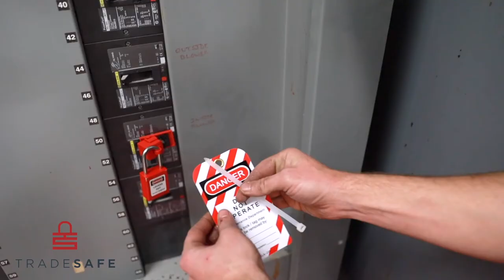Lockout Tagout Breaker Lock Installation Instructions - TRADESAFE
We walk you through the most common breaker lockout device installation along with adding the LOTO padlock, LOTO tag, and OSHA approved nylon tie. This is the smallest of the breaker lockout that we offer in our LOTO kits, but its the most widely used and most versatile. We show it with and without the detachable cleat. The cleat is the piece that sits on the bottom of the device and expands the range of breakers it can lockout by bracing the device further away for some applications.

The most common complication, lockout failure, or reason for frustration with a breaker lockout such as the one in this video, is the 3 step process for properly gripping the breaker toggle.
1. The tightening screw must be loosened substantially
2. After the device is placed over the toggle, push the red part(the main body piece) together with the black clamp part.
3. Position the screw head in the middle of the toggle and tighten.

 You should receive proper training from an OSHA certified trainer. This video is not intended to replace any required or accredited training on installation. These are our instructions performed by an experienced safety manager.

This will create a substantial grip on the breaker and not allow it to energize.

 We used a Square D PowerPact H-frame molded case circuit breaker, with I-Line Circuit Breaker, that's thermal-magnetic, and has 40A, 3P, 600V, 14kA capacity. There was no reason for picking this particular breaker except it just seems to be abundant in the panels we were shooting in.

These breaker locks will never be as effective as a built-in locking mechanism and they aren't vandal proof or resistant to someone intent on removing them. That's not their purpose. They meet and exceed the OSHA 1910.147 standards and do a fantastic job locking a wide range of electric breakers and toggles. They are versatile and serve the purpose of locking out hazardous energy and, when combined with our LOTO tag, Hasp, and nylon tie, it's obvious that the breaker is locked out and should not be tampered with. In this video, we used our premium TRADESAFE LOTO padlock and all-weather LOTO tag. Both of which are standard in our Lockout Tagout Kits found at trdsf.com.

According to OSHA 1910.147 Lockout devices should be 'substantial enough to prevent the removal w/out using excessive force'
 Shop trdsf.com for lockout tagout supplies.